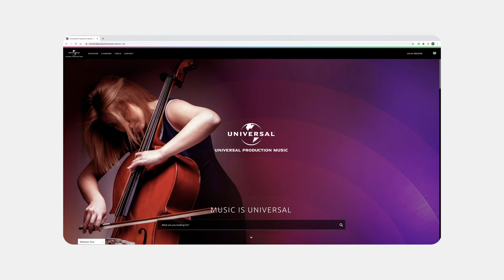Similarity Search | Universal Production Music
Unsere Similarity Search ist ab jetzt mit allen Funktionen verfügbar!

Dir gefällt ein spezieller Song und du suchst nach etwas Ähnlichem?
Mithilfe unserer KI-Technologie hört sich unsere Similarity Search Deinen Referenztitel an, analysiert dessen Eigenschaften und identifiziert weitere vergleichbare Titel in unserem Katalog!

aus!